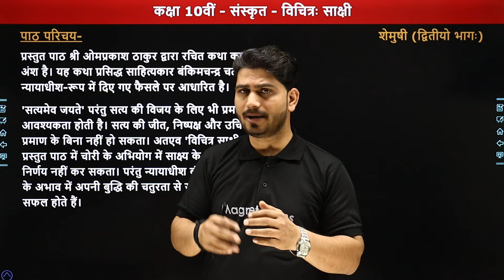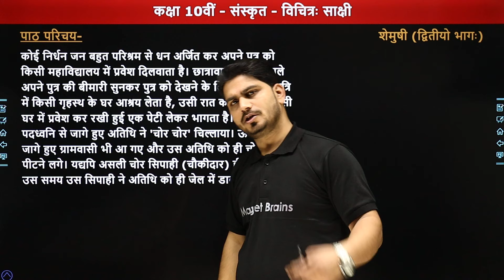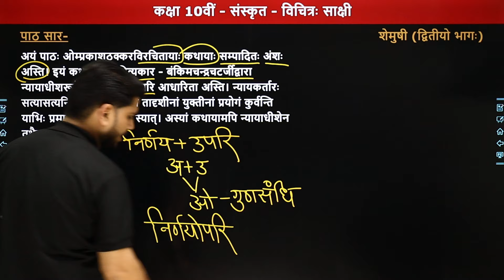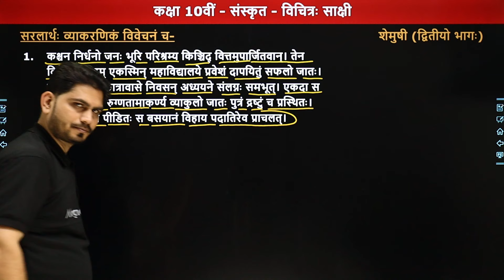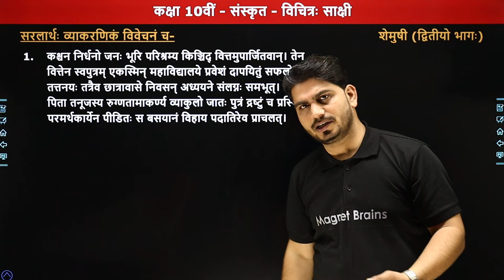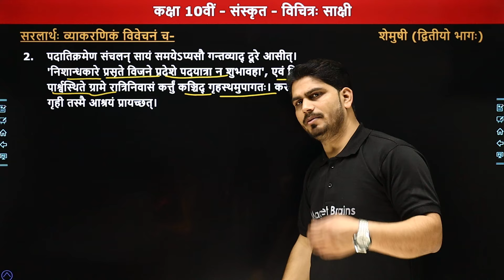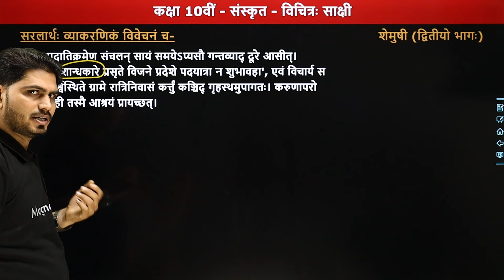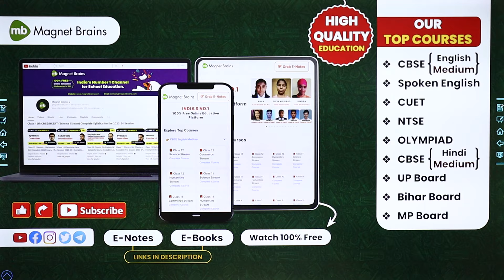Vichitra Sakshi (विचित्रः साक्षी) - Explanation (Part 1) | Class 10 Sanskrit Chapter 7 | Shemushi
✔️ Class: 10th
✔️ Subject: Sanskrit / संस्कृत (Shemushi Book)
✔️ Chapter: Vichitra Sakshi / विचित्रः साक्षी (Chapter 7)
✔️ Topic Name: Vichitra Sakshi / विचित्रः साक्षी - Explanation (Part 1)
✔️ Topics Covered In This Video (By Pankaj Sir): इस वीडीयो में पंकज सर कक्षा 10वीं संस्कृत की बुक "शेमुषी (भाग 2)" के अध्याय "विचित्रः साक्षी" का Explanation (Part 1) पढ़ायेंगे। यह वीडियो विद्यार्थियों को इस अध्याय का Explanation (Part 1) समझने में बेहतर मदद करेगा एवं  विद्यार्थियों को उनके के विषय संस्कृत में बेहतर परिणाम प्राप्त करने में मदद करेगा
00:00 Vichitra Sakshi - Introduction / विचित्रः साक्षी - परिचय
01:30 पाठ परिचय
08:30 पाठ सार
15:06 सरलार्थः व्याकरणिकं विवेचनं च-
34:59 End Slide / अन्तिम स्लाइड

vichitra sakshi question answer
vichitra sakshi class 10 pdf
vichitra sakshi class 10 translation
vichitra sakshi hindi translation
class 10 sanskrit chapter 8 hindi translation
विचित्र साक्षी पाठ का सार
विचित्र: साक्षी कक्षा 10
कक्षा 10 संस्कृत पाठ 8 के प्रश्न उत्तर